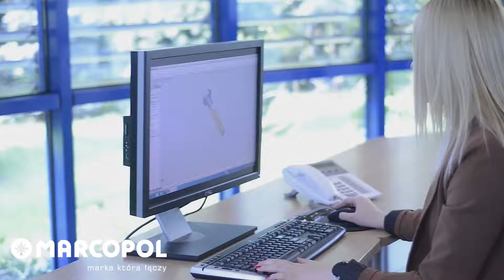Marcopol Sp. z. o. o. - Pomorski Pracodawca Roku 2021